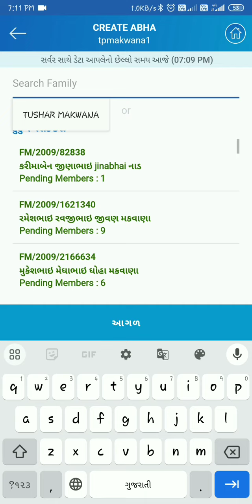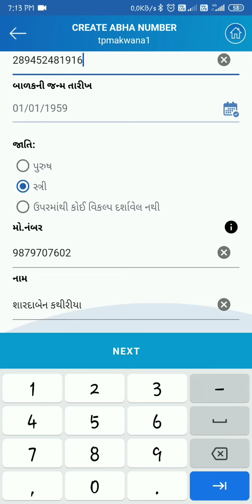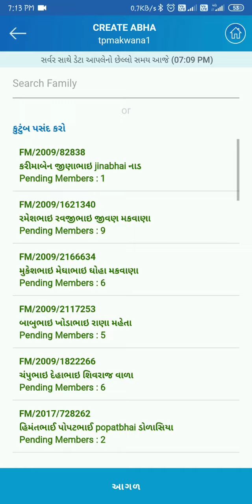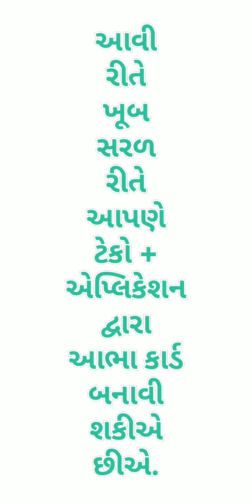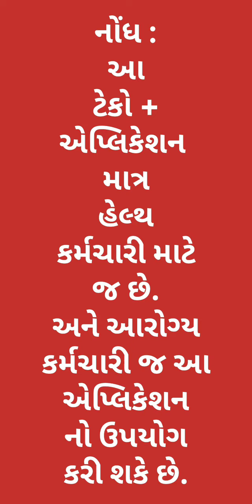Abha Card Generat By Techo+ Application, આભાકાર્ડ ટેકો+ એપ્લિકેશનમાં ઓ.ટી.પી. વગર કેવી રીતે બનાવવું.